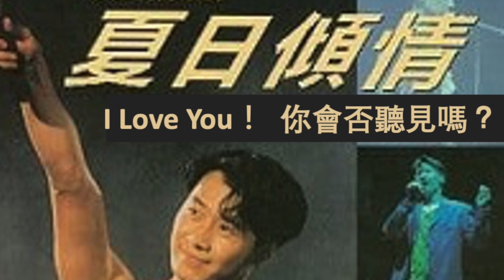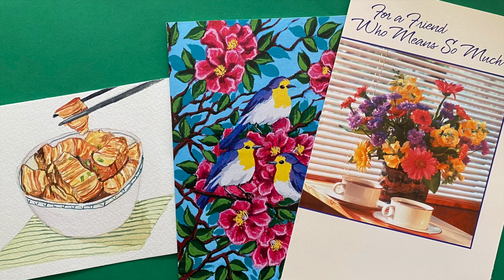【 快必文字獄：還押日誌 ～ 1 / 26 / 22 ～ 第505日】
//重要：寄信俾快必，請寄去七姊妹郵政局郵政信箱60141號，請唔好再寄去九龍灣喇🙏🏾

手寫揮春寄俾快必，有得睇冇得keep，點解？唔知喎！
快必同忌廉一樣凌晨3:30起身，心有靈犀//

1）今日係快必家人探訪，10am到達登記，隨即可以入去探訪等候室，今日離奇地少人，可能同美孚深水埗有確診嘅關係啦，10:45已經可以探訪，快必今日係喺21號窗，呢個位好似第一次坐咋喎；

2) 21號窗喺左手邊近中間，家人行到埋去嘅時候，快必已經企定定笑晒咁喺度揮手，好鬼精神啊；拎起電話，佢就同家人講有朋友寄入去嘅紅色揮春，收到喇，不過職員淨係show俾佢睇，冇得keep呀，可能唔俾佢哋喺自己個倉度貼揮春啦；但係揮春可以唔貼㗎嘛，總之就冇得keep啦；

3)快必仲話而家因為疫情關係，啲信即使到咗，都要等三日先會派，慎防有病毒喎；（今日職員都加倍小心，訪客一離開探訪室，立即嘖消毒水添呀）快必又講自己除咗每晚一個橙之外，都飲多咗檸水檸茶，甚至將啲檸檬連皮都食埋，增加維他命C喎；

4)尋日拜佛嘅SB同信耶穌嘅大曹探完佢，快必話講令佢好懷念一行禪師，佢話自己操練緊「正念冤獄生活」，配合埋「聖依納爵」晨操，中西合璧、禪修又靈修，保持身心健康，喺冤獄之中得到安定；（得啦得啦，唔怪得知你咁精神啊！）

5)點知家人同快必講，尋晚收到消息，原來SB又中招，去咗一間舖頭食米線，暫時只係要求自行做檢測，唔使隔離，快必聽到笑到卡卡聲，(有啲幸災樂禍咁喎)佢話唔係，不過佢係笑，以後冇人夠膽同SB出街食飯啫；

6)快必同家人講，收到遠方嘅玫瑰Rose寄來嘅信，佢話祝忌廉新年「靈力充沛」，忌廉唔單止有「靈力」，仲有精力添，家人話忌廉凌晨3:30成日就起身，快必話自己而家都係咁早起，可能忌廉諗起佢，特登起身叫醒快必喎，佢話自己同忌廉心有靈犀喎；

7）上兩次都玩唔到簡譜估歌仔遊戲，今日唱點都要唱牛年最後一首歌啦，雖然係冬日，但仍然有夏日feel，一樣傾情：
你會否聽見嗎？ 你會否也像我？
秒秒等待遙遠仲夏？//
So Sweet, 相信竊聽者都聽出耳油啊！夠鐘啦，非常無情咁就cut咗線啦；

8）呢幾日快必嘅郵箱收到好多朋友嘅來信，有來自大嶼山嘅Clara、仲有一行五人行梅窩嘅朋友、向山舉目、朗生、師奶仔Caca, 加拿大嘅Miluku、荗國，仲有Rebecca嘅生日卡、玲子嘅手繪紅燒肉Postcard，加拿大黃楓嘅卡同信，仲有20個茶包，下次唔好寄茶包喇；仲有阿T～留意快必喺post ，有回信俾你㗎；以上嘅朋友多謝晒，你哋嘅信同卡，今朝已經轉寄去荔枝角；吖，點知下晝又收到以下幾位，包括：Min，Fion，金大仙慈雲山人嘅信，仲有宝利同一眾九龍灣的Friends嘅生日卡，你哋嘅心意亦都嗱嗱臨寄出，希望快必盡快收到啦；

9）俟年近晚，大家一有時間，請繼續寫信比快必啦，如果你未寫過，唔好怕羞，嗱嗱臨拎起紙筆，寫封信寫張卡寄俾快必，同佢傾吓計啦，收到大家嘅來信佢會好開心㗎；

提醒一下，農曆年如果想寄賀卡又或者生日卡比快必嘅話，（佢係2月2號生日，今年撞正年初二啊）記得唔好買有貼紙、閃粉、立體，即係3D凸出嚟嗰種呀！

寄信比斯叔，都可以寄來呢個地址㗎！

10）最後，繼續宣傳一下快必嘅Patreon ，希望得到大家點點滴滴嘅支持，應付漫長嘅訴訟。仲有，你哋訂閱subscribe 咗快必嘅YouTube Channel未啊？

唔好唔記得仲有赤柱嘅斯叔，佢嘅Patreon 都需要你哋支持㗎，多謝晒。